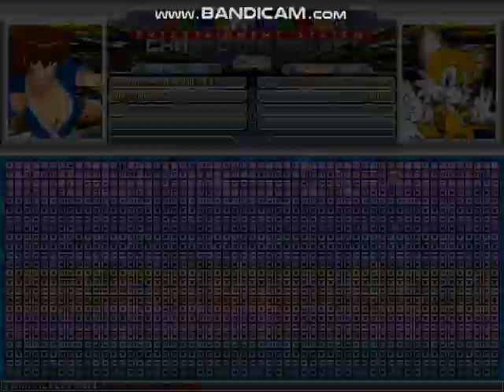MUGEN Request: Chowder & Kasumi Vs Jesse & Tails